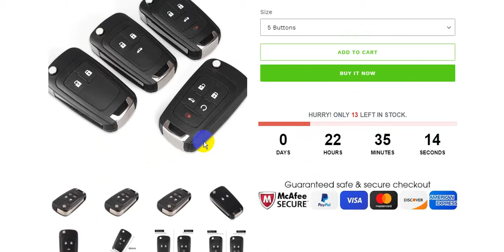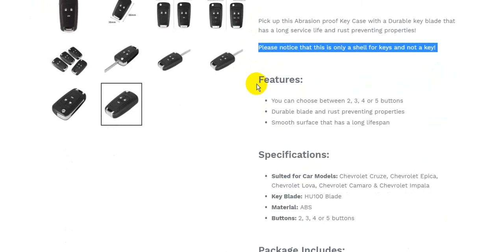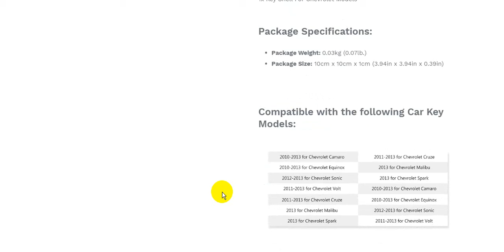Key Shell for Chevrolet | Cool Car Gadgets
Key Shell for Chevrolet
Cool Car Gadgets & Accessories | CAR4 FAST

Car Gadgets
Cool Car
Car Accessories
auto customization
Car Lighting
Car Electronics
Car Maintenance
Car Safety
Car Interior
Rear View
Mirror Accessories
Car Decoration
Video Guide for Cruze Remote Flip Key Shell Replacement

Chevrolet Cruze Flip Shell Replacement

Chevrolet Cruze Remote Flip Key Shell Replacement